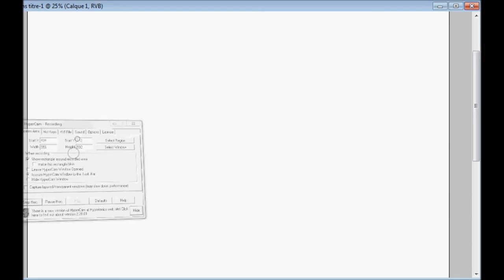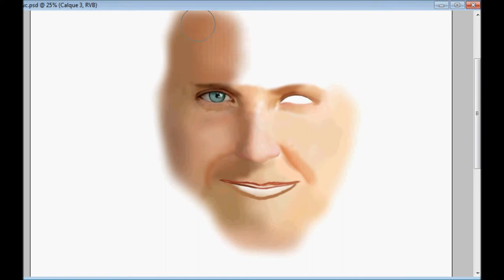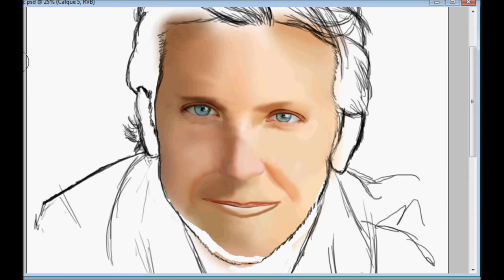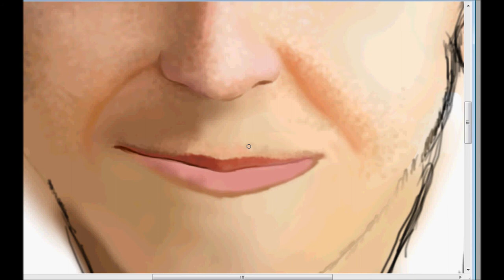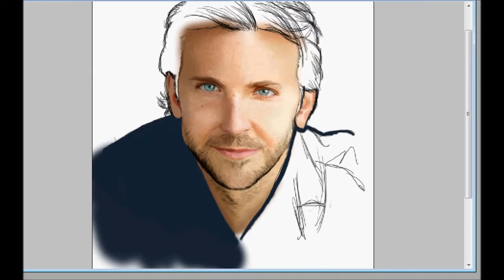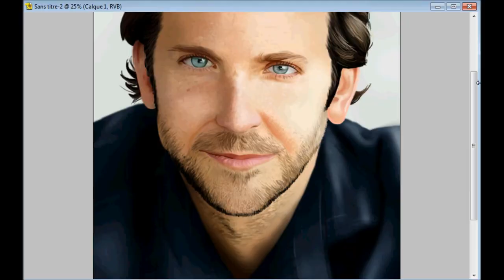SpeedPainting Bradley Cooper by Ondjage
Done with Photoshop Elements 2.0 and a WACOM Tablet Intuos